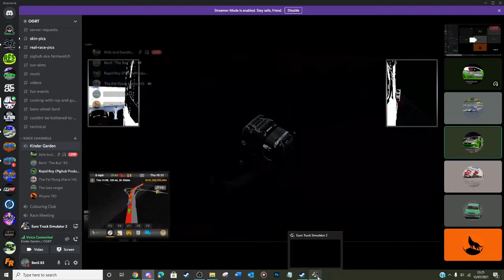Average night on ETS